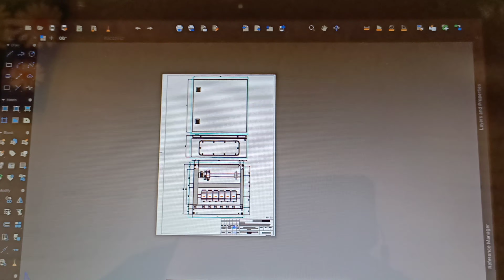Проектирование - общие виды щитов